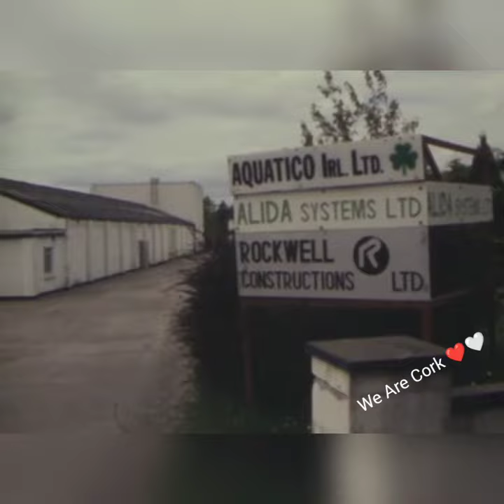Macroom Cork 1983